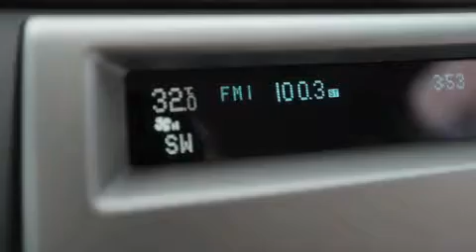sizzler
jimmo sizzle